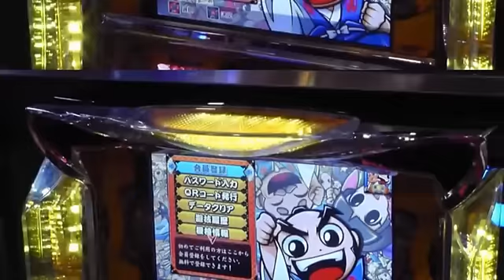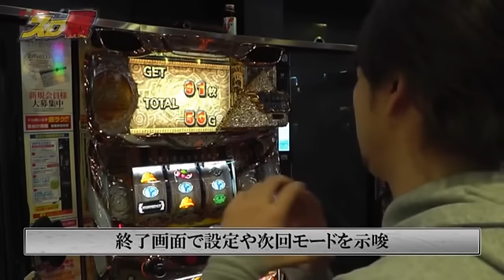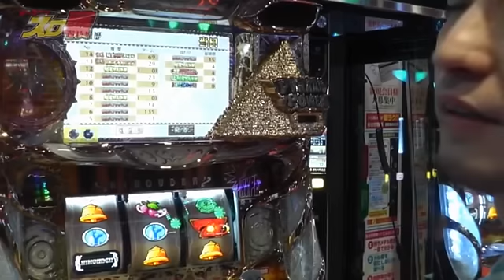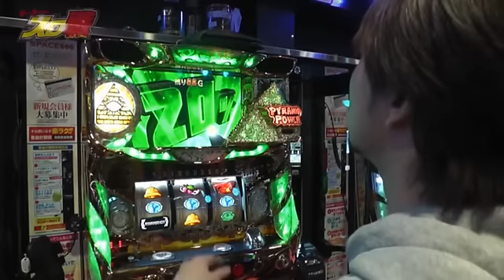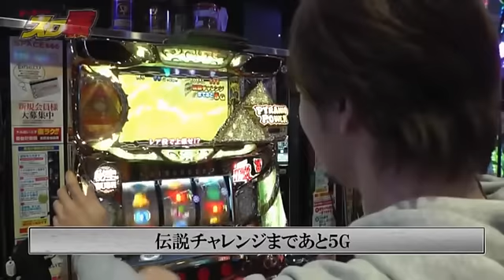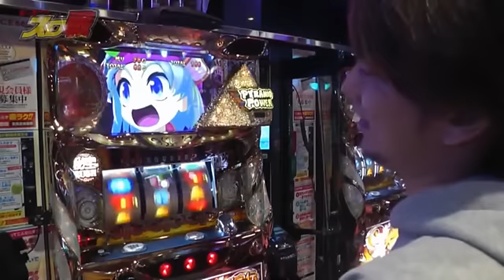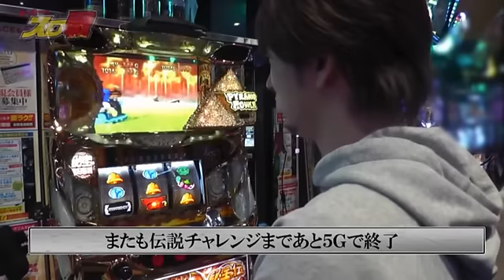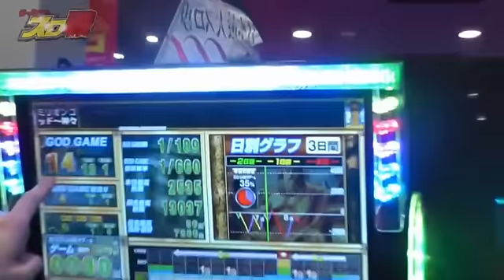がっきーのスロ戦 #5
今回がっきーが選んだ台は「秘宝伝〜伝説への道〜」相性のいい台であるため、長期戦を決行！度重なるチャンスを活かすことが出来るのか？！

秘宝伝～伝説への道～ の機種情報はコチラ
 の機種情報はコチラ

シリーズ「がっきーのスロ戦」全エピソードはコチラ